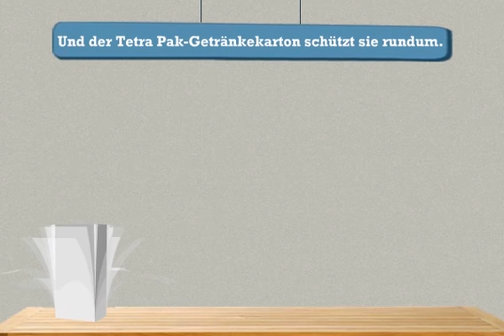Haltbare Milch im Getränkekarton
Warum hält sich haltbare Milch vor allem im Getränkekarton besonders gut? Und was passiert mit detr Milch, damit sie haltbar wird? Das Video erklärt es.